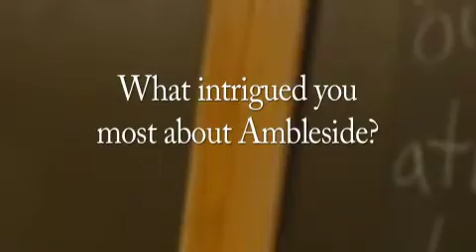What intrigued you most about Ambleside?